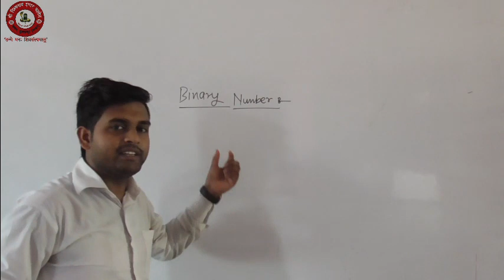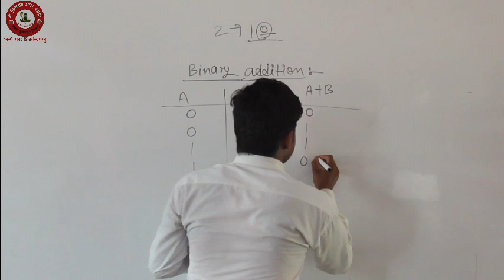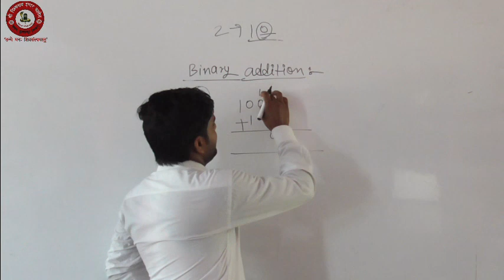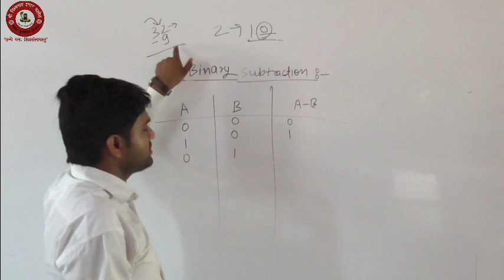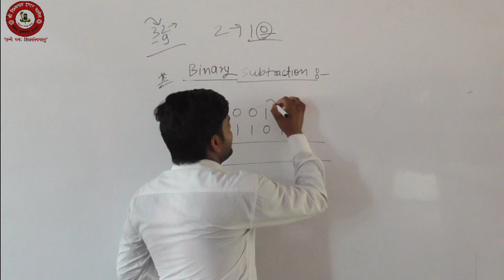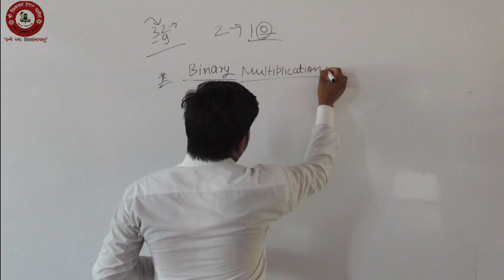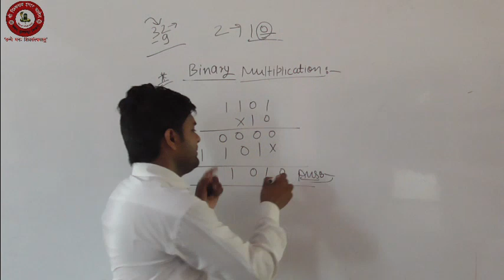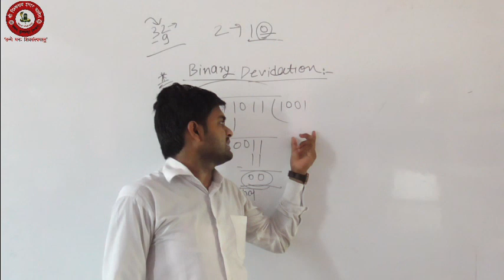CLASS -9&10 COMPUTER BY KRISHNA KUMAR MAURYA